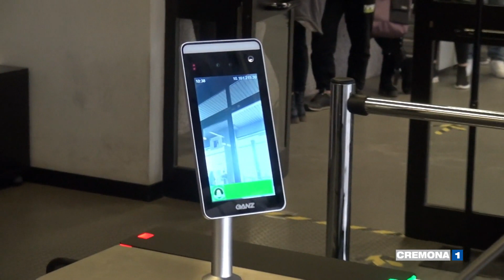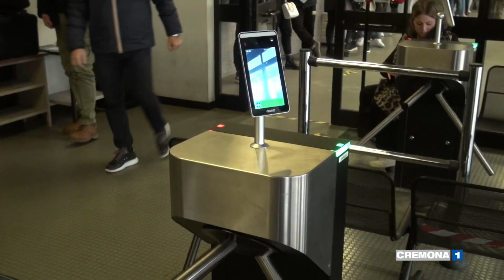Patenti facili, anche a Cremona il riconoscimento facciale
Ancora tentativi per ottenere suggerimenti via telefono durante  l'esame teorico per la patente. Intanto i controlli per evitare scambi di persona sono sempre più efficienti anche grazie al riconoscimento facciale arrivato anche alla motorizzazione di Cremona. Intervista a Vadim Ravani segr. Unasca Cremona e Maria Montone resp. Motorizzazione civile Cremona. Servizio di Giovanni Palisto